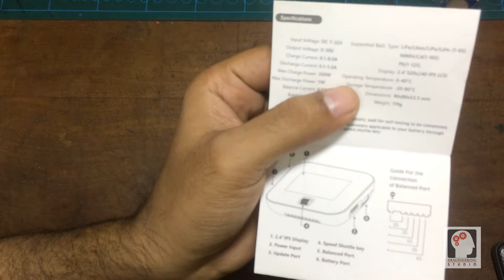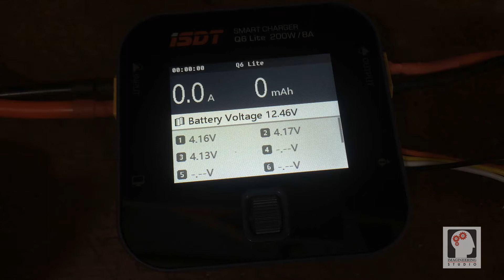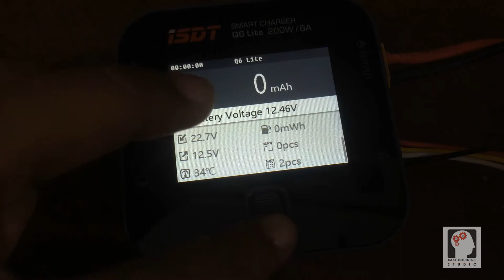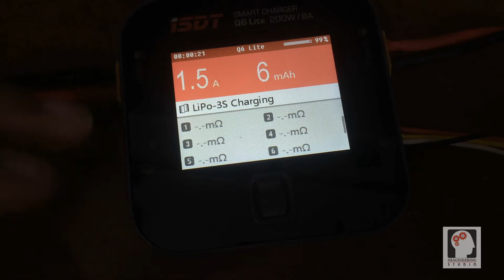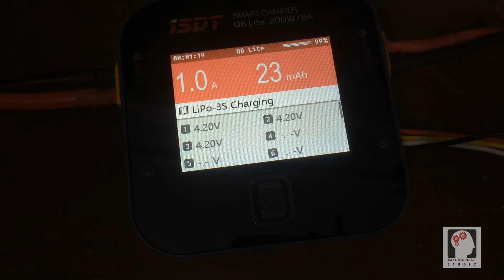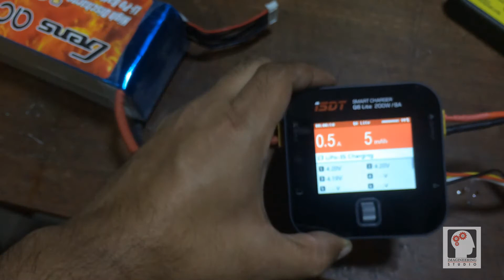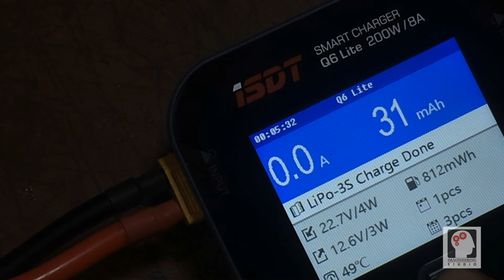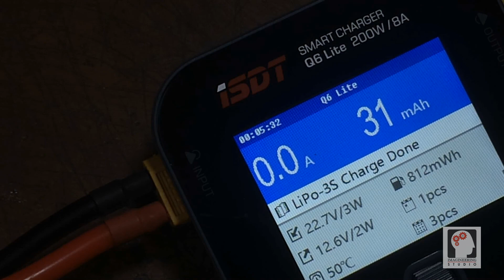iSDT Q6 lite 200W 8A Pocket Battery Balance Charger review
ITSD one of the smart & cute charger. As well easy to handle. I bought it from aliexpress.com.